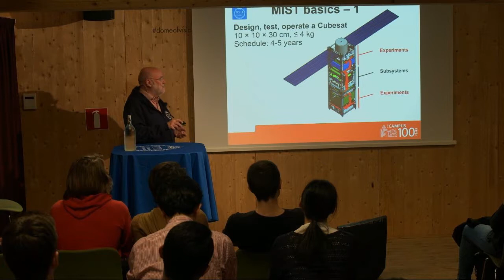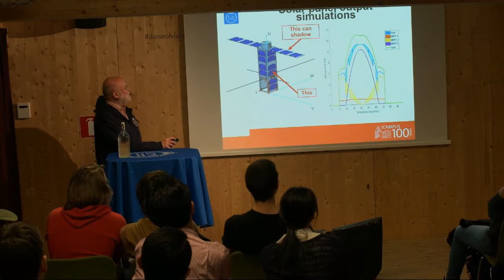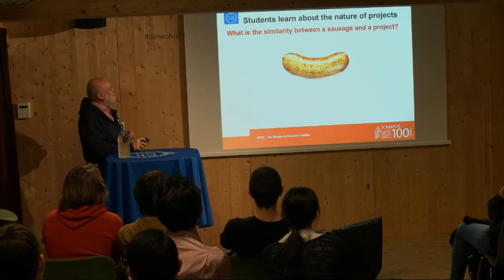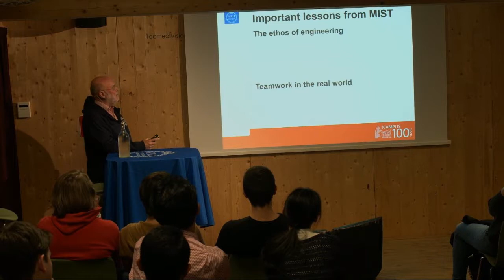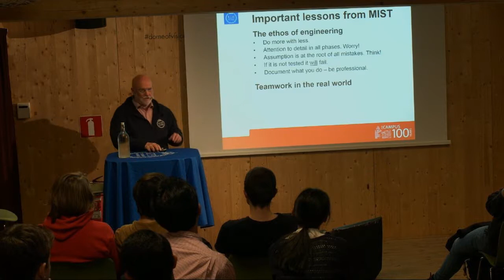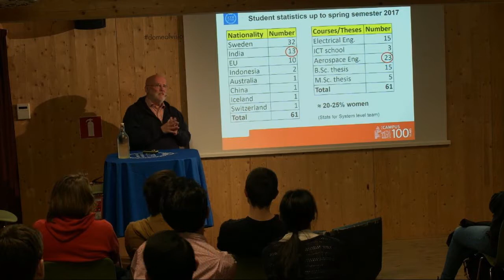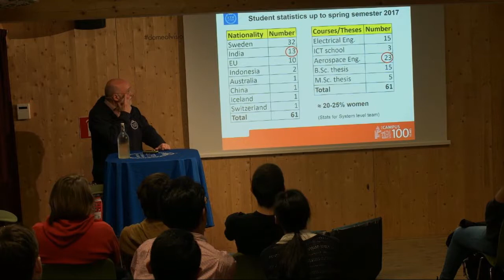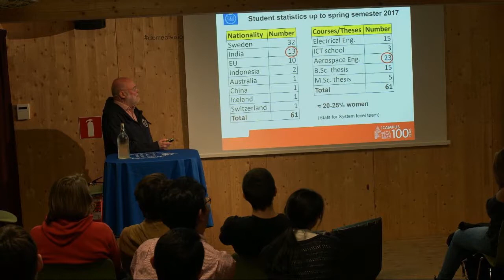The MIST Student satellite – a ”no-nonsense” approach to learning system engineering | Sven Grahn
Sven Grahn
Researcher

System engineering can be taught as theoretical subject but it also needs to be learned as a practical discipline. A satellite is completely self-contained with extreme interdependency between parts – excellent for learning system engineering and the ethos of engineering. To do this the Miniature Student Satellite project engages students in design and testing of a very small satellite (4 kg).